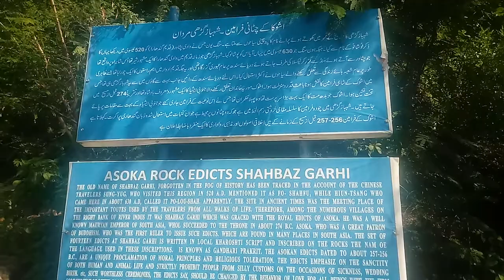Ashoka sayings on small stone